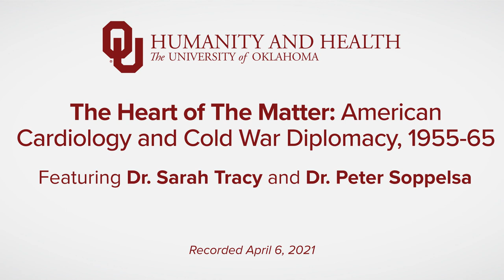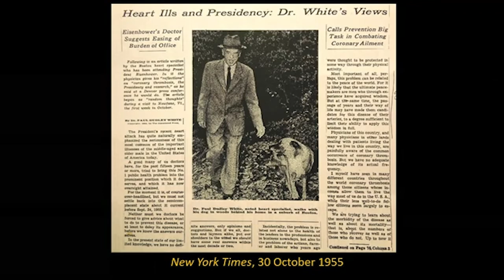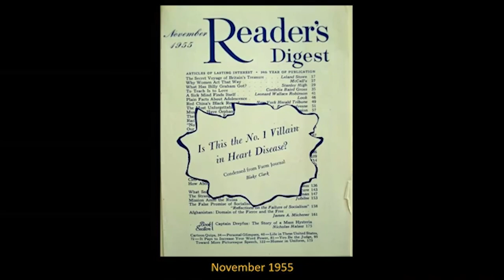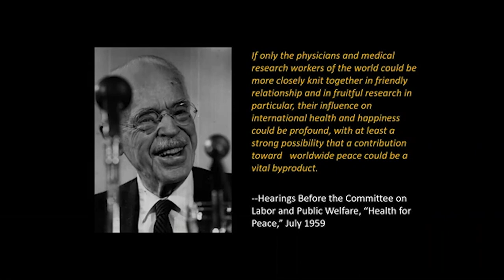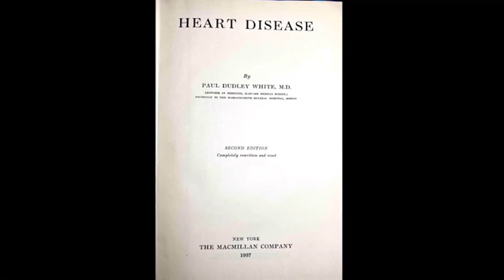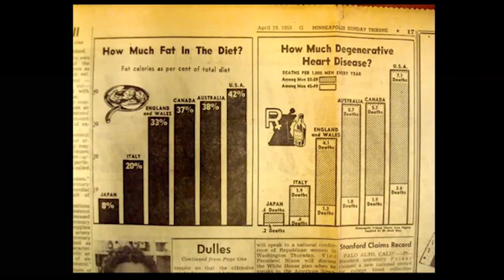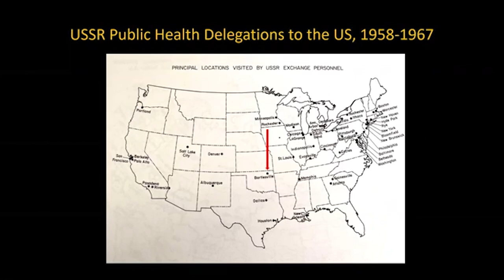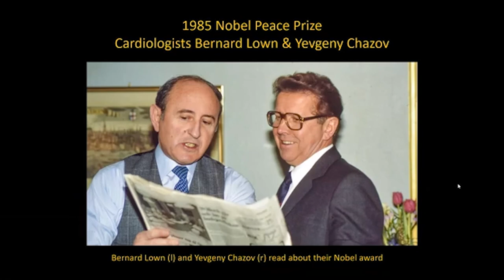The Heart of The Matter: American Cardiology and Cold War Diplomacy, 1955-65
Dr. Sarah Tracey will be hosting this free Humanity & Health webinar centered on heart disease, diplomacy, and Cold War political cooperation. In the early years of the Cold War, heart disease, much like American jazz, became a vehicle for transnational diplomacy between the United States and the Soviet Union. This webinar will examine the global scientific and diplomatic agendas of two prominent cardiovascular disease researchers: nutritional physiologist Ancel Keys and President Eisenhower's cardiologist Paul Dudley White, as they built connections between Communist bloc nations and the United States as part of a "Health for Peace" program.